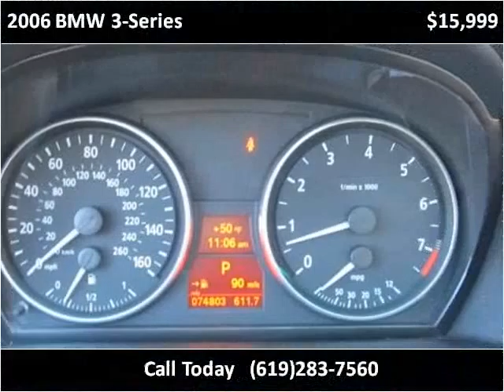2006 BMW 3-Series Used Cars San Diego CA